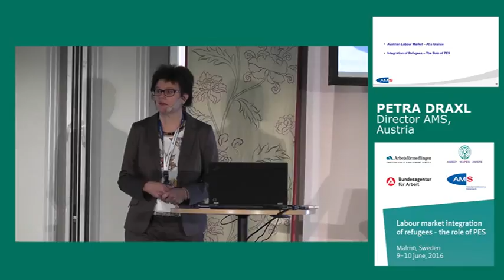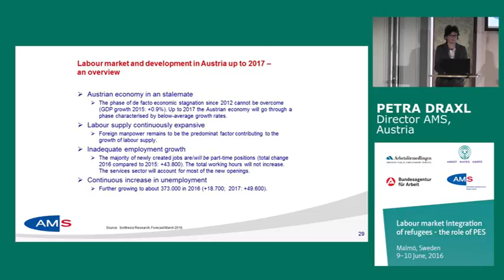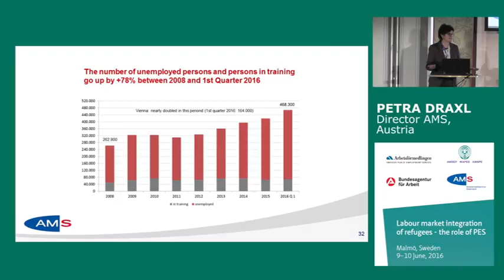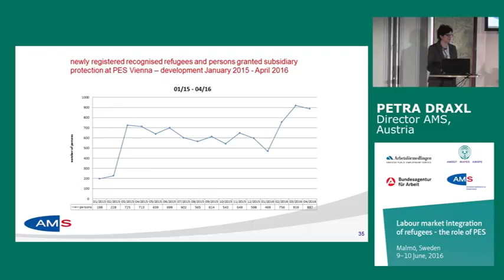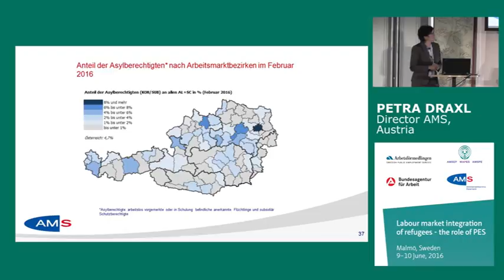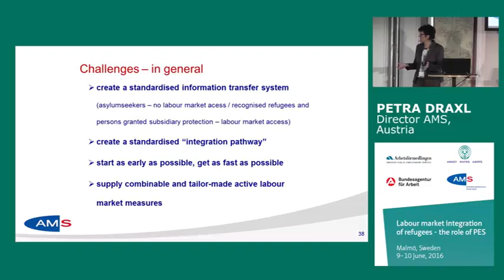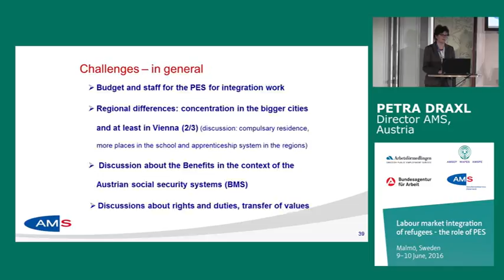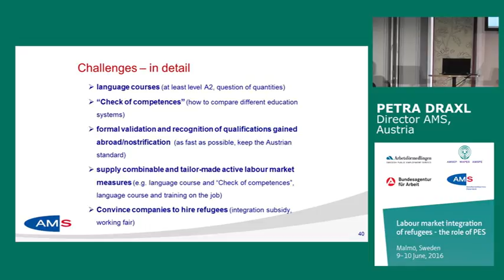Ms Petra Draxl, Director, AMS, Austria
Labour market integration of refugees – the role of PES

“Challenges on the labour market and for the Public Employment Services”

Countries in the European region are handling a large number of refugees. This affects the labour market and thus the Public Employment Services. This session will give you an overview of what the challenges look like and the role of PES in facing them.